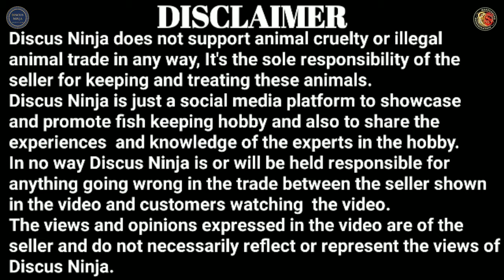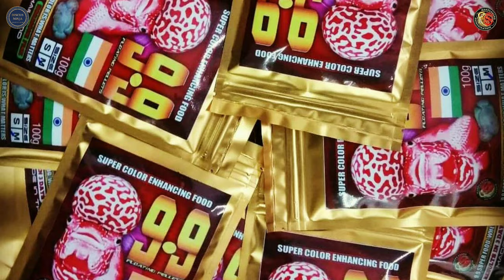Flowerhorn Grooming Tips | 9.9 India | Zeeshan Sheikh | Flowerhorn Fish Food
Hello friends in this video Zeeshan bhai will share some tips and tricks in Grooming Flowerhorns.
In this video Zeeshan bhai has specifically highlighted Food factor in Grooming Flowerhorns.

Points covered in this video :

1. 9.9 India
2. Kamfa Flowerhorns
3. Flowerhorn Grooming Tips and tricks
Flowerhorn food